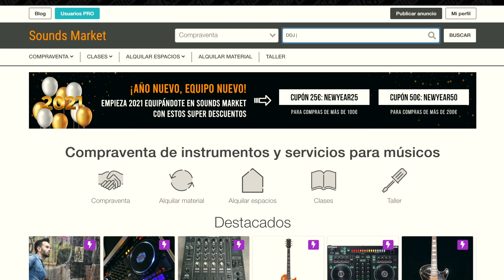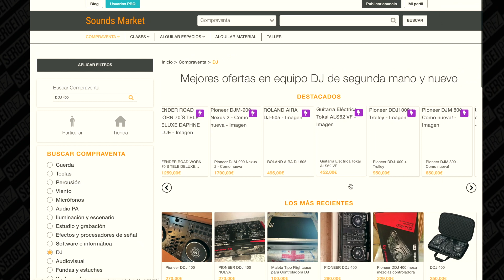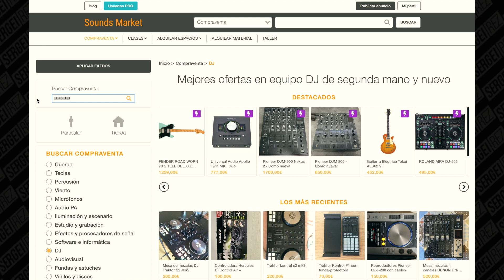Comprar/vender SEGUNDA MANO de manera SEGURA: Sounds Market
🎁 NEWYEAR50 - 50€ (válido en enero, para compras superiores a 200€)
🎁 NEWYEAR25 - 25€ (válido en enero, para compras superiores a 100€)
🎁 SERGEIREZ - 20€ (válido SIEMPRE, para compras superiores a 100€)